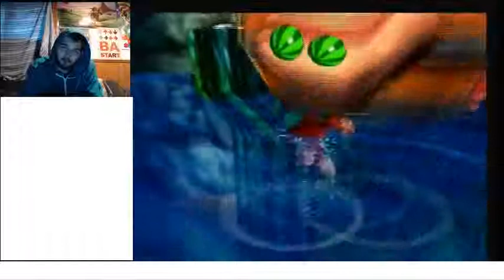Another Damn Race | Let's Play Donkey Kong 64 101% Part 25 (24KTV Day 302)